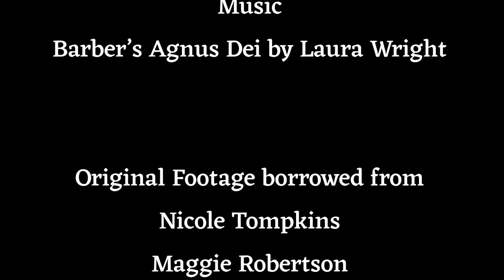Dimitrescu Crimson Glass Thanks Video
Title:  Crimson Glass | Family Dimitrescu Goblets | Agnus Dei

Synopsis: Just some quick steps about the inspiration, creation, and reception of a homemade Lady Dimitrescu Crimson Glass set to music. Enjoy!

Approx Run time: 2 Minutes 5 Seconds

Synopsis of Resident Evil Village as by Wikipedia: Resident Evil Village  is a 2021 survival horror game developed and published by Capcom. It is the sequel to Resident Evil 7: Biohazard (2017). Players control Ethan Winters, who is searching for his kidnapped daughter after a fateful encounter with Chris Redfield, and finds himself in a village filled with mutant creatures. While Village maintains the Resident Evil series' survival horror elements, the game adopts a more action-oriented gameplay style compared to its predecessor.

Play : Platform(s)

• Microsoft Windows

• PlayStation 4

• PlayStation 5

• Stadia

• Xbox One

Other Media:

video ft. Award Winning Maggie Robertson!  🏆

Follow Maggie!

Follow Bekka!

Follow Nicole!